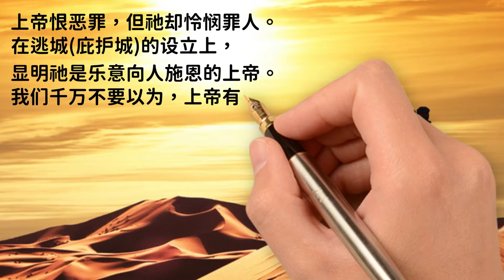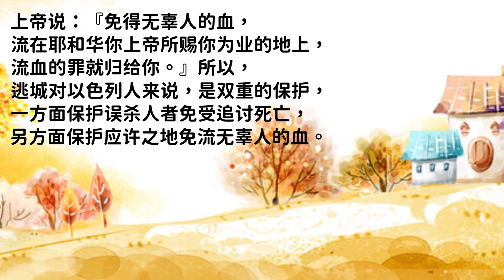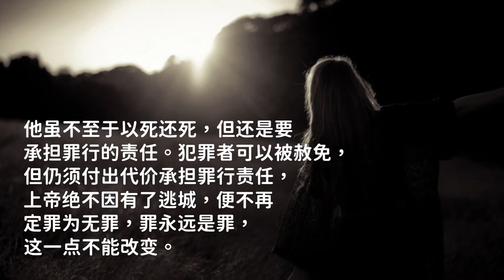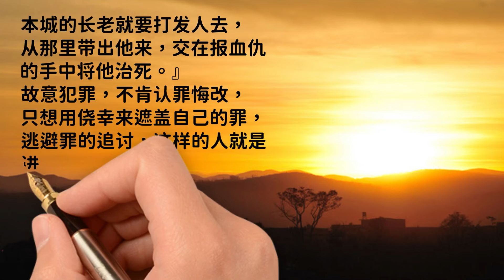孩子灵听～申命记第十九章